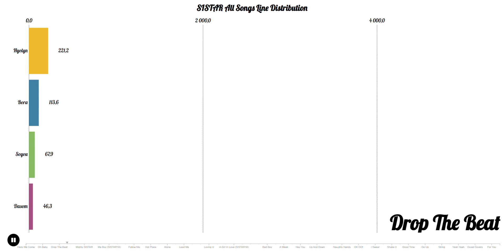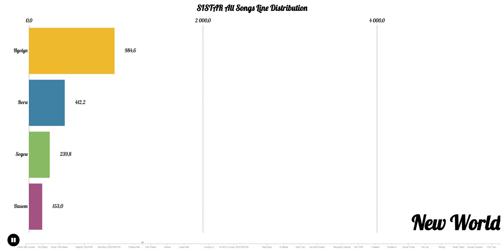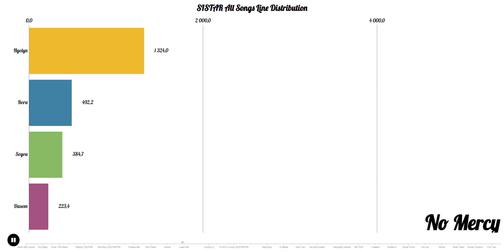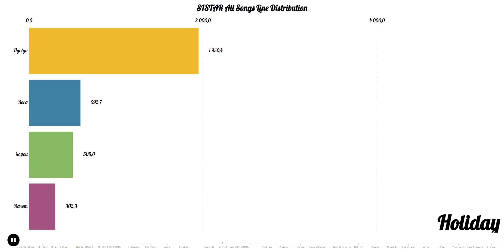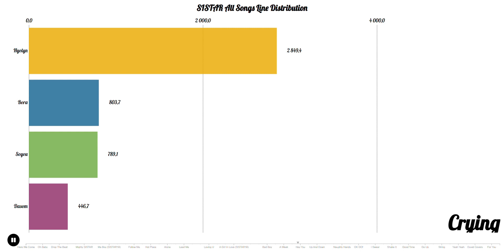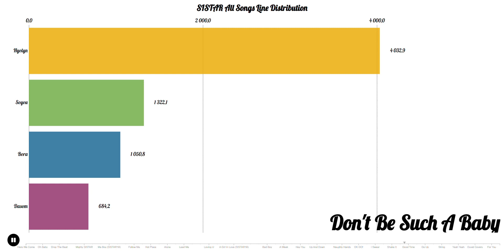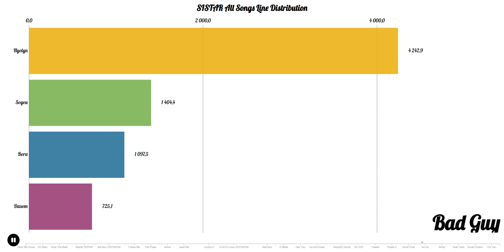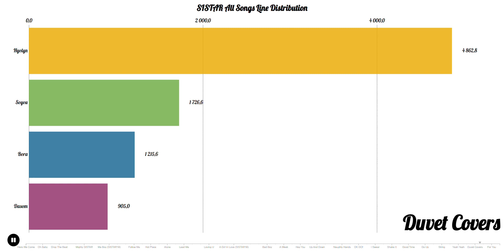SISTAR All Songs Line Distribution